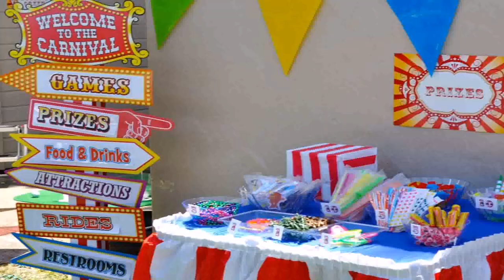Birthday Party Themes For Toddler Boy